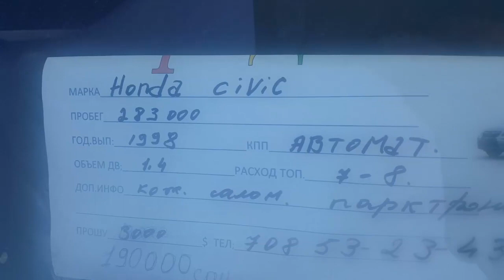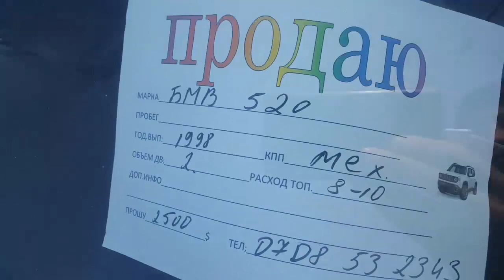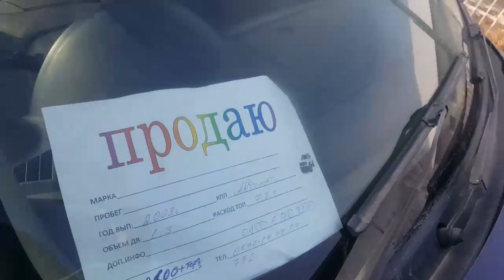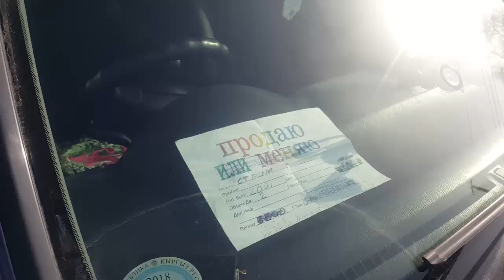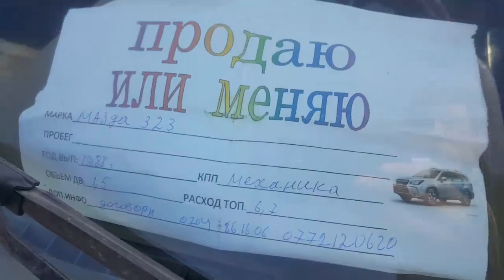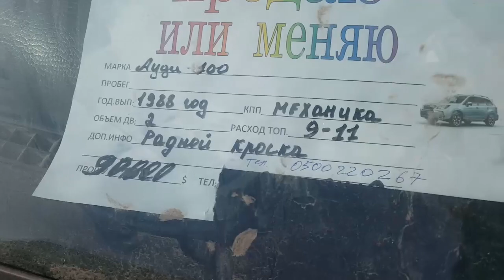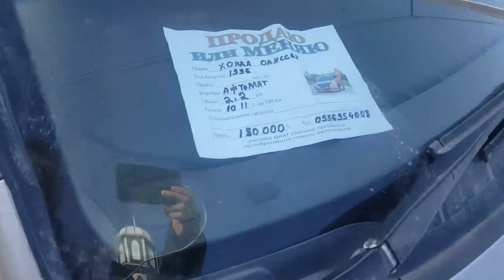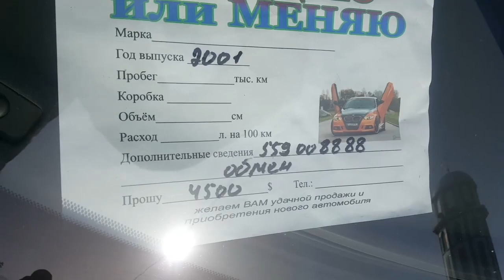Арзан унаа издедиңизби? Анда сөссүз көрүңүз/06.01.19Бишкек унаа базары/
Ассалому алейкум достор! Биздин каналга жазылыңыздар!
Сиздердин сурооңуздар боюнча унааларды тартып обзор кылып беребиз.

Каналга жардам көрсөтүүнү каалаган мекендештер болсо, көңүлдөн чыгарып колдоо көрсөтүп коюңуздар. Рахмат!

Каналга жардам көрсөтүү үчүн:Терминал аркылуу ушул номерге 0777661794 бирдик (эдиница) салсаңыздар болот.

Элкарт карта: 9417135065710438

Россиядагы мекендештер: Абсатаров Умутбек Абдижалилович
Сбербанк-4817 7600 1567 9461 картасына которсоңуздар болот.Же 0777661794 номерине бирдик (эдиница) салсаңыздар болот!

Эгер сатыла турчу унааңыз болсо бизге жарыя берсеңиз болот. Биздин вотсап номер:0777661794